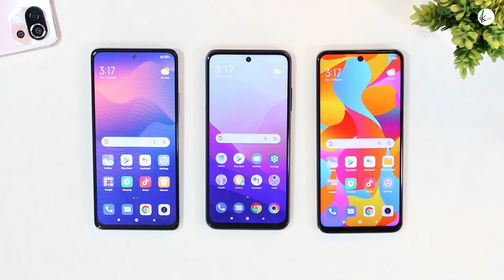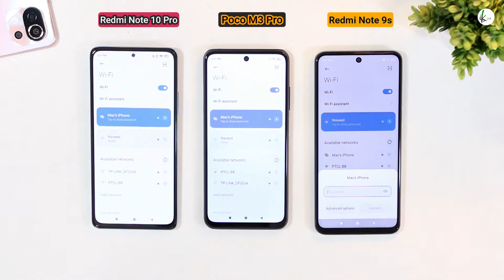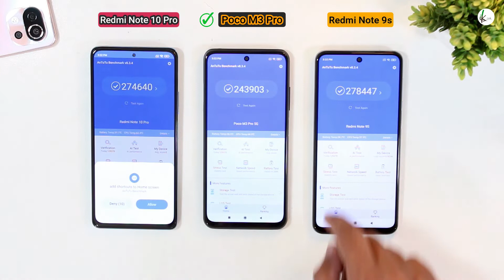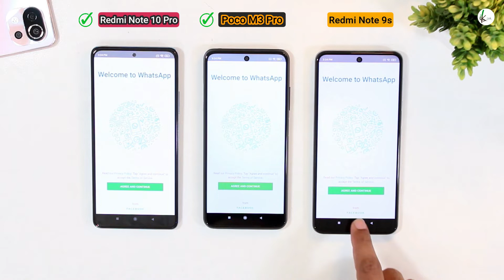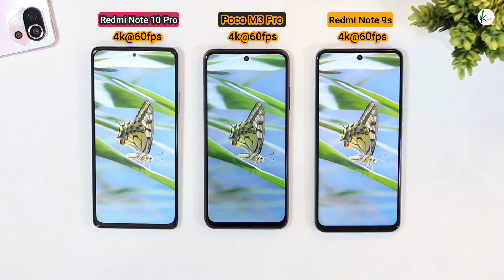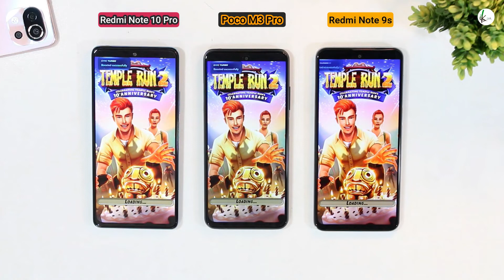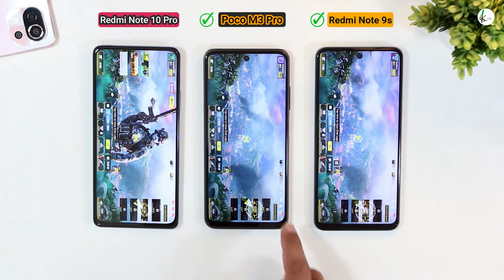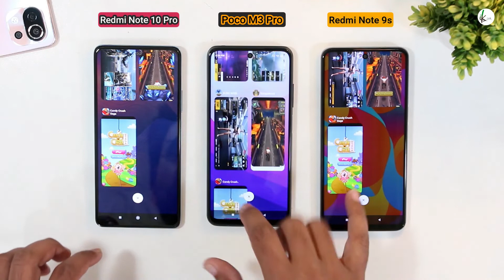Redmi Note 10 Pro Vs Poco M3 Pro Vs Redmi Note 9s SPEED TEST🔥🔥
Pro Speed Test between Pro Devices: Redmi Note 10 Pro (6GB) Vs Poco M3 Pro (6GB) Vs Redmi Note 9s (6GB) quick apps opening speed test. There Are Lots Of Amazing Tech Videos Lined Up For You.

Use TimeStamp!
02:27 Speed Test Start
09:31 Ram Management

--Here is More Speed Test Videos Listed Below---